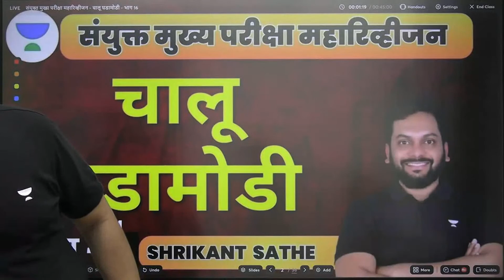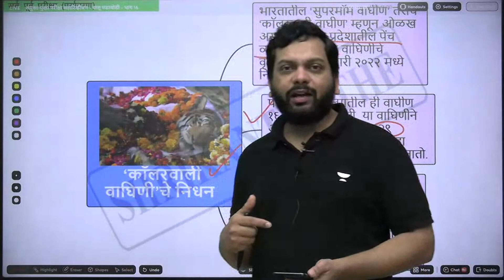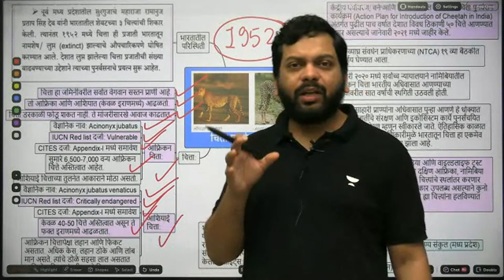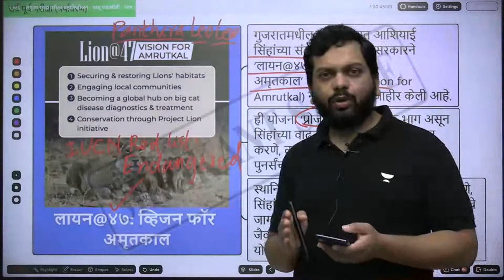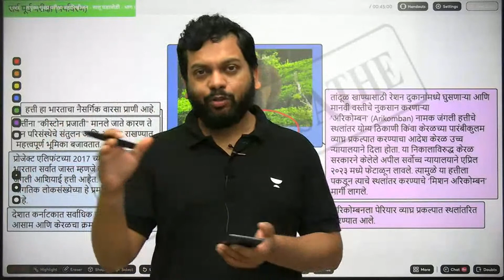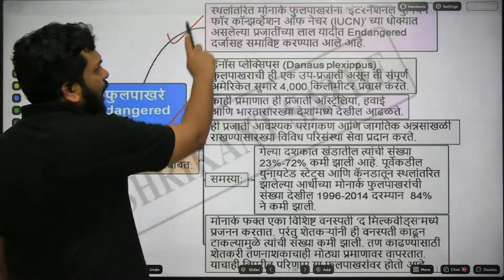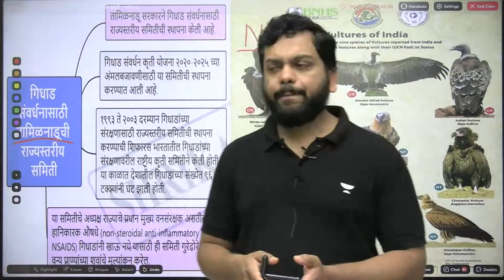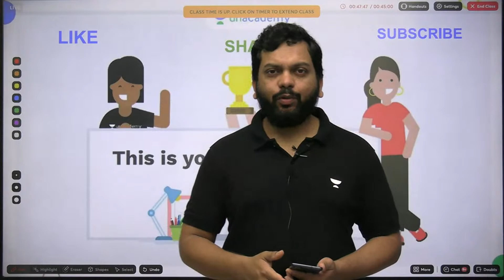संयुक्त मुख्य परीक्षा महारिव्हीजन - चालू घडामोडी - भाग 16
या क्लासमध्ये 'यशाची परिक्रमा' मासिकाचे कार्यकारी संपादक श्रीकांत साठे सर आपणाकडून संयुक्त मुख्य परीक्षेसाठी महत्त्वाच्या चालू घडामोडींची उजळणी करून घेतील.

आजच enroll करा आणि आगामी परीक्षेच्या तयारीला चालना द्या.

टॉप Educators | Live batches | 14,000 Practise questions | Unlimited Access

ENROLL करा आताच

You can enroll in Unacademy Subscription and get the following benefits:
1. Learn from your favorite teacher
2. Dedicated DOUBT sessions
3. One Subscription, Unlimited Access to Live Online Classes and Videos
4. Real-time interaction with best-in-class teachers
5. You can ask doubts in live online classes
6. Limited students in each Class
7. Download the videos & watch them offline